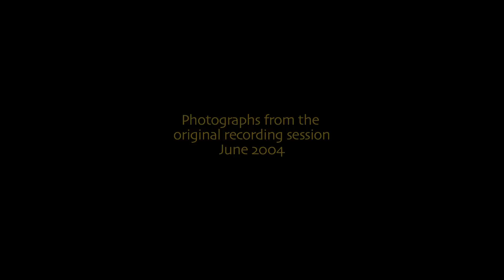Kalevi Kiviniemi plays "Carillon" by Michel Corrette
Kalevi Kiviniemi plays "Carillon" by Michel Corrette (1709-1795), from "Nouveau Livre de noëls pour le Clavecin ou l’Orgue".

Historic Holzhay Organ was built by the organ builder Johann Nepomuk Holzhay in 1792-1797. It is located in the Abbey Church in Neresheim, Baden-Württemberg, Germany. Restoration of the organ was carried out by the Swiss organ builder Kuhn in 1979.

Photographs of this video were taken during the recording session in June 2004, when we were recording Kiviniemi's CD "Canonnade" (OrganERA vol.8, FUGA-9205). "Carillon" was also recorded in the same session. Audio, photographs and editing by Mika Koivusalo.